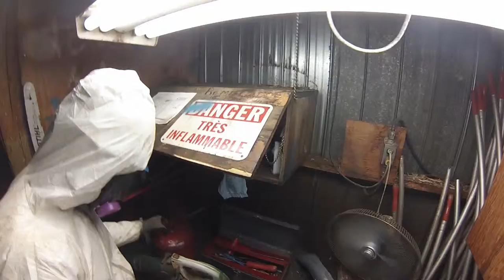Sawmill Cleaning Team